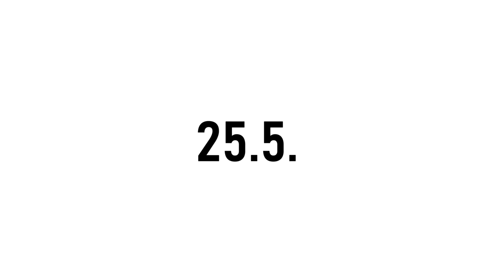Street69 - Pasohlávky 2019 (24.5.)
Co dokáže udělat pár záběru natočených převážně náhodou.